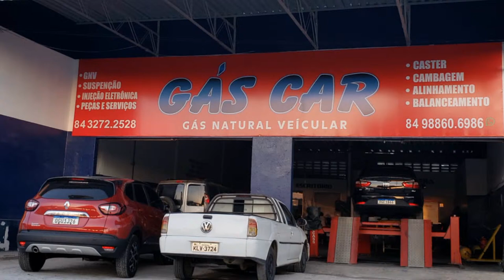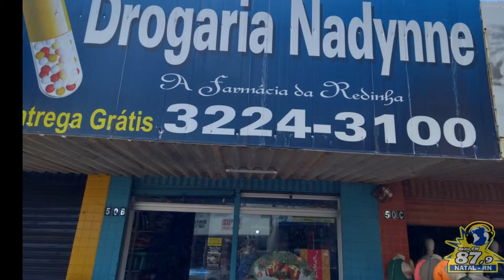87 ESPORTES 3ª EDIÇÃO, como comprar ingresso para América x Moto Clube, 23/09/2021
AO VIVO